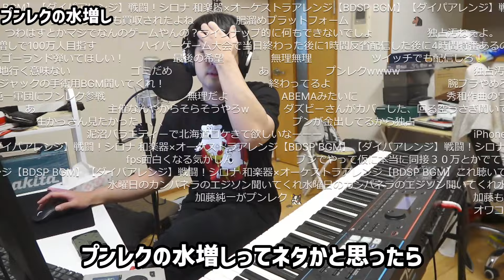ゆゆうた、プンレクの企画でガチの建築現場に行くことが決まる【2023/03/04】